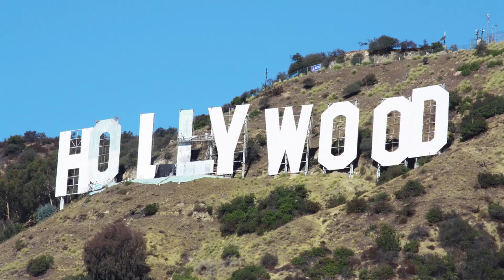Prepare the Way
Let's understand what preparation Christ expects for his coming. We will discuss Luke 3:1-6 and preparing the way for Christ.